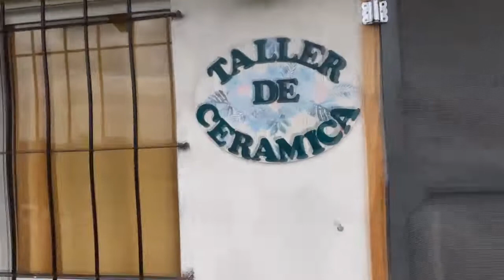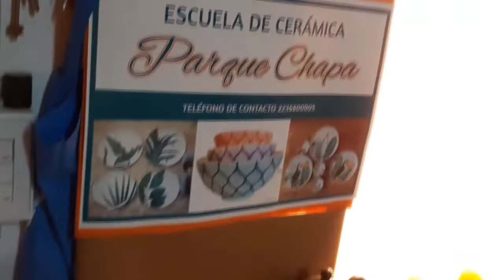MARIANA CSEH, TALLER de CERAMICA en Parque Chapadmalal, MDP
Filmado en  Parque Chapadmalal, próximo a Mar del Plata,
provincia de Buenos Aires, Argentina,  21 Febrero 2019

para NUEVAREGION.COM